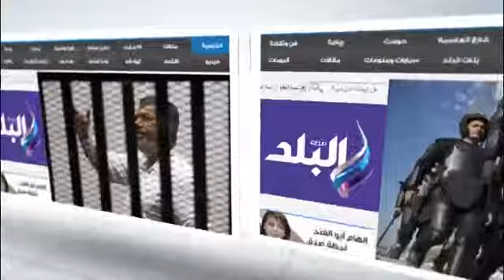خبراء المفرقعات يتعاملون مع حقيبه مغلقة امام الباب الخلفى لمديرية أمن المنيا